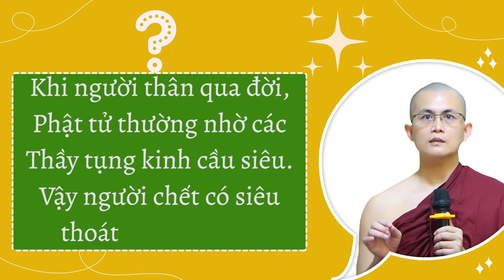Cầu siêu, liệu có siêu? | Sư Thanh Minh | Chùa Phúc Minh